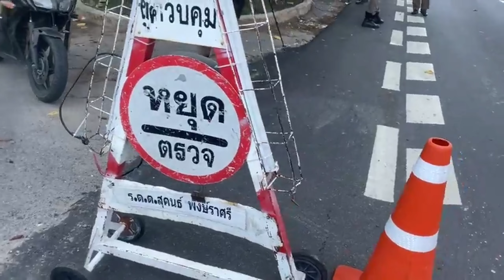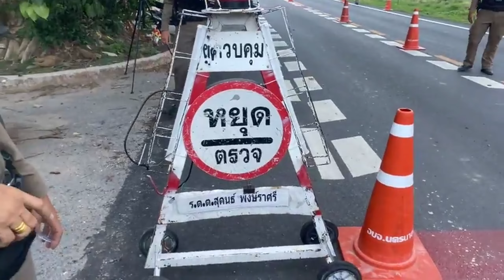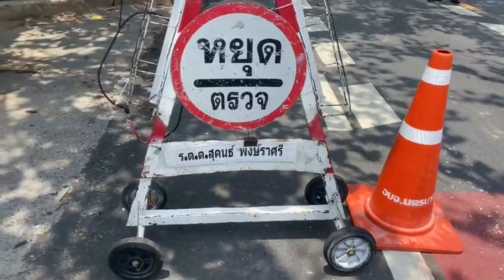ด่านอะไร..อ๋อ ด่านกรอกแบบสอบถาม เยี่ยมเยือนประชาชน 🤣🤣🤣